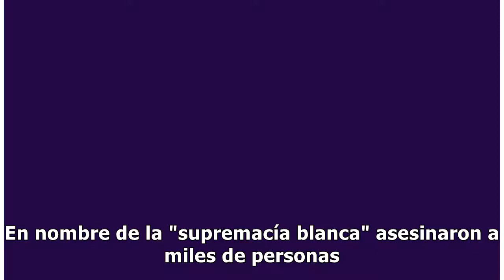A punto de estrenar su nuevo espectáculo, Martín Bossi realizó un divertido video por los 120 d...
A punto de estrenar su nuevo espectáculo, Martín Bossi realizó un divertido video por los 120 días de cuarentena

En 1865, al finalizar la Guerra de Secesión, surgió una brutal organización de extrema derecha en los Estados Unidos. Su credo: esclavistas, racistas ultra, homófobos, antisemitas y anticatólicos. En nombre de la "supremacía blanca" asesinaron a miles de personas. Esta es su terrible historiaLet's b...